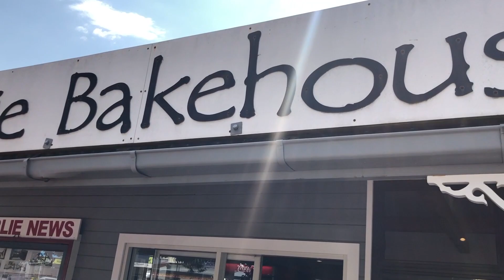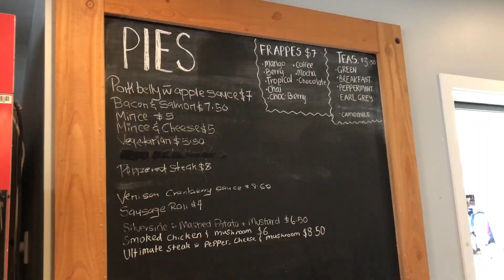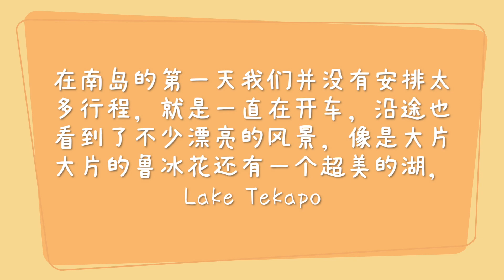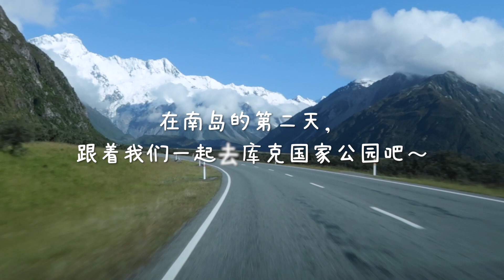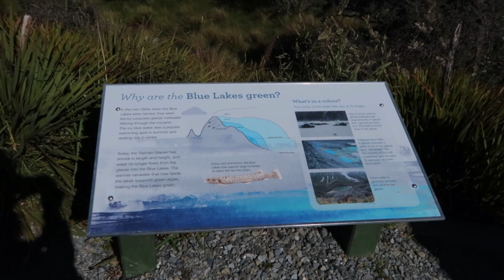新西兰环岛游VLOG Ep4｜南岛竟然比北岛还要美｜我们去Lake Tekapo看了超梦幻鲁冰花海｜Mt. Cook 库克国家公园一日徒步游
这集新西兰vlog记录了我们在南岛的头两天～我们看到了大片大片的鲁冰花海，超美的Lake Tekapo，还有著名的Mt. Cook 库克国家公家公园！一路上我们还吃到了不少好吃的哟～像是新西兰肉派，小羊排，还有超好吃的越南粉！